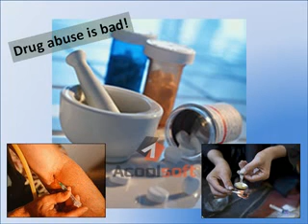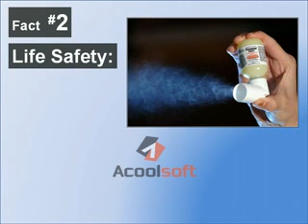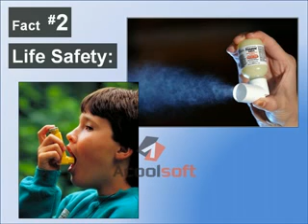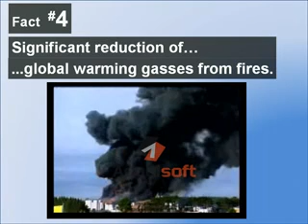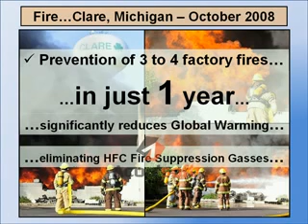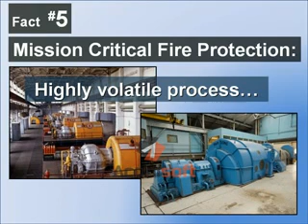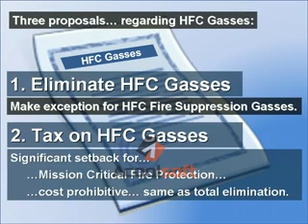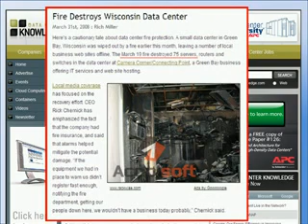HFC's for Fire Protection and the Environment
Sensible Information Regarding HFC's used for Fire Protection and the Environment